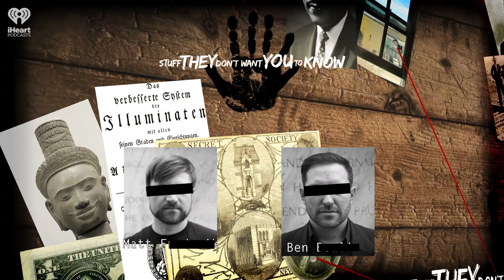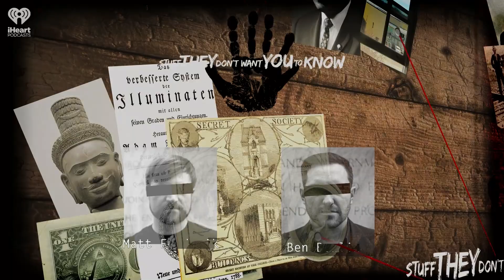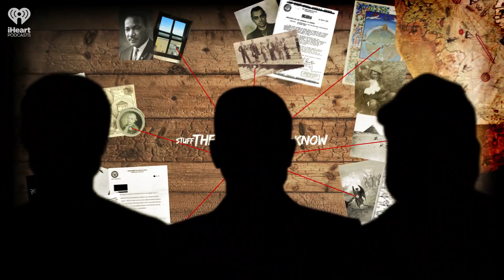The Art of Money Laundering | STUFF THEY DON'T WANT YOU TO KNOW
Who can put a price on art? Every year, anonymous buyers and sellers across the planet move works of fine art for millions of dollars, with no questions asked. It's a playground of the well-off -- and, it turns out, one of the best places in the world to launder dirty money. In today's episode, Ben and Matt dive into the conspiracy surrounding fine art and money laundering.